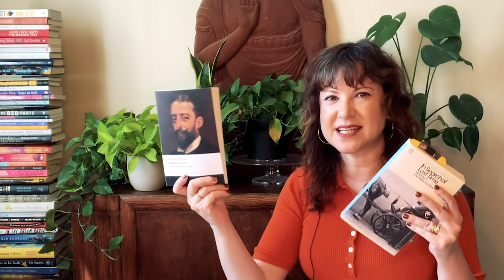Week of Reading | Sept 5th, 2020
Week of Reading- September 5th, 2020

In this video, I share what I finished reading this week, what I am in progress of reading currently, and a section called Mood Reading Roulette- or the books that I *may* read, if the mood strikes me.

Books I have finished:
 The Death of Vivek Oji - Akwaeke Emezi
 The Empire of Gold (#3 of the Daevabad Trilogy) by S.A. Chakraborty
 The River - Rumer Godden
 A Burning- Megha Majumdar

Did Not Finish/DNF:
 Sex and Vanity- Kevin Kwan

Books I am currently reading:
 Intimations by Zadie Smith
 In Search of Lost Time: vol 1- Swann’s Way by Marcel Proust, trans. By Lydia Davis
 A Writer’s Diary: Being - Extracts From The Diary of Virginia Woolf
 A Missalliance- Anita Brookner

  Black Narcissus- Rumor Godden
  The Silent Companions- Laura Purcell
  Bone China- Laura Purcell
  Things in Jars- Jess Kidd
  Wakenhyrst- Michelle Paver
  The Lost Ones- Anita Frank

 Book of the Month Club selection:
  Transcendent Kingdom - Yaa Gyasi

Next in the FromBooksToAction series. on Get To Work Wednesdays

Please join us in the comments below or on your own social media channels.